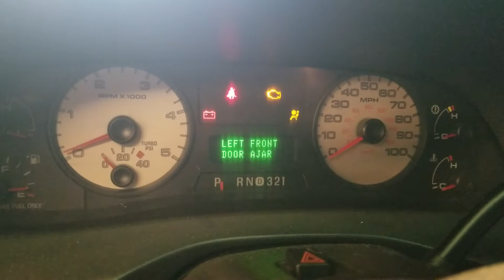2006 Ford F350 6.0 POWERSTROKE CREW CAB Stroker Diesel Utah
Cold Start video tell me what you think.